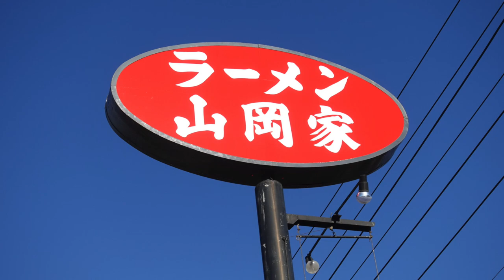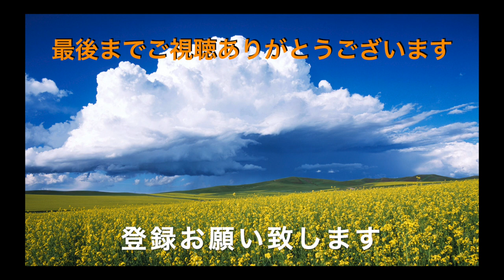【ラーメン山岡家】NO.48 朝ラーメンとミニチャーハンを食す ＃979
山岡家さんのチャーハンが食べたくなり、朝ラーメンとのコンビでいただきました。